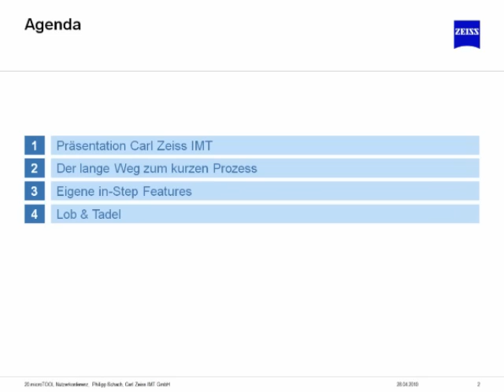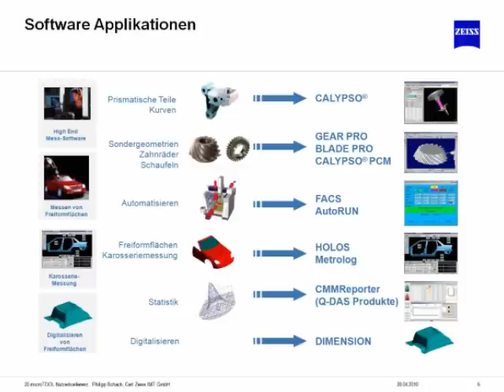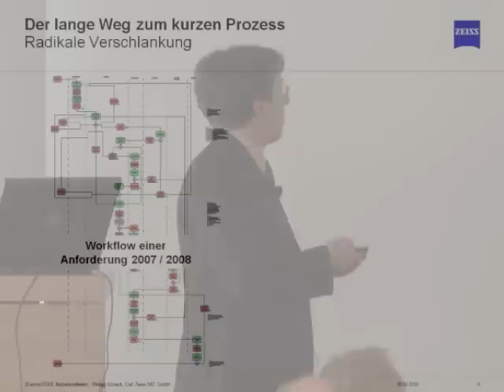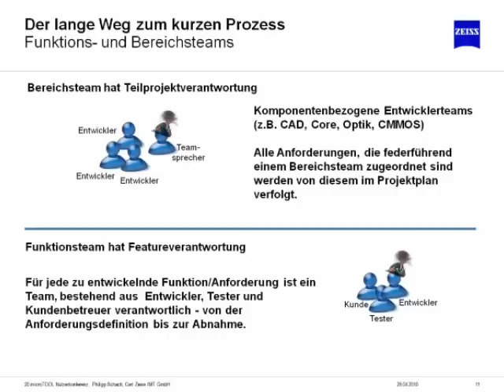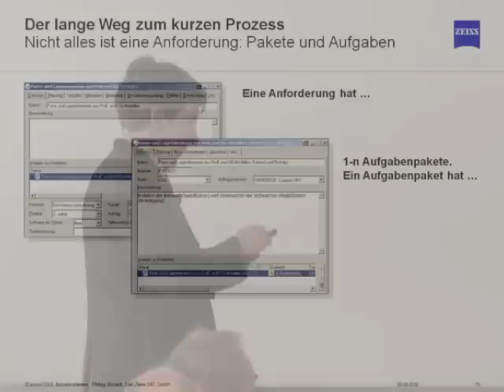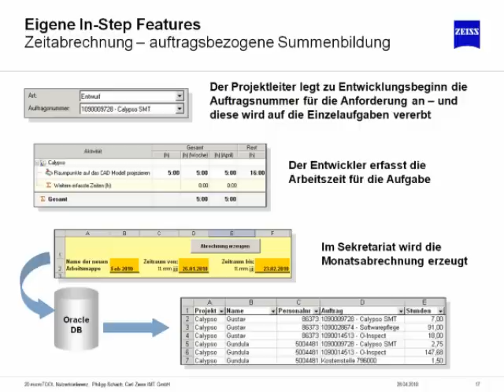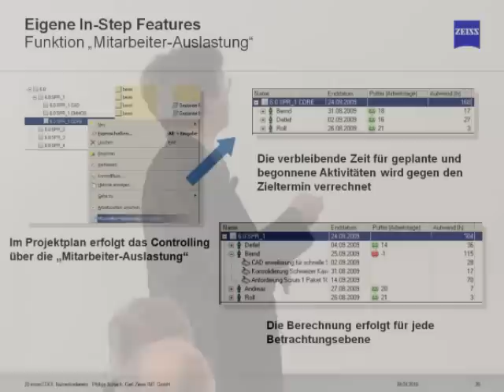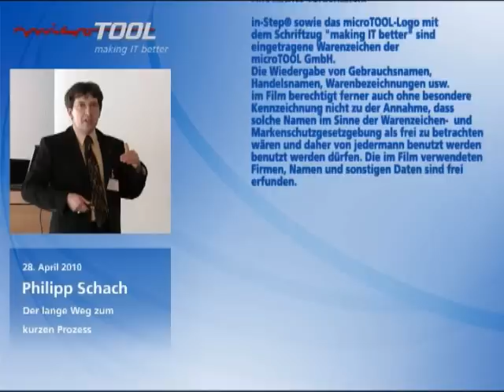Der lange Weg zum Prozess bei Carl Zeiss IMT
Die Carl Zeiss IMT GmbH hat im Bereich der Produktentwicklung einen eigenen Prozess entwickelt. Philipp Schach zeigt, wie in-STEP BLUE hilft.

Philipp Schach zeigt in seinem Vortrag, welche unterschiedlichen Wege dabei beschritten wurden und wie sich die anfänglich streng regulierten Prozessschritte zu einer einheitlichen agilen Vorgehensweise - mit Anleihen bei Scrum - gewandelt haben.

finden Sie weitere Informationen zu in-STEP BLUE.